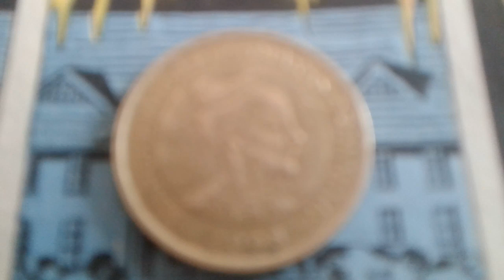Danmark 20 Kroner Havhingsten ( sea the stallion ) 2008 Coin Value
20 Kroner 2008    Coin of Danmark
Metal Bronze&Alluminum
Poinds         9,30 g
Diametre     27 mm
Epaisseur 2,35 mm
Orientation Frappe Médaille